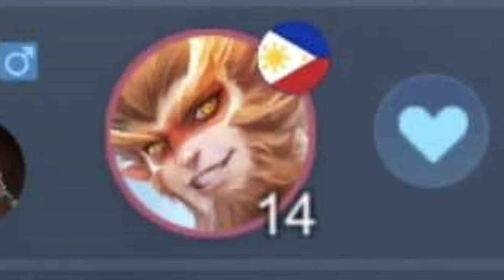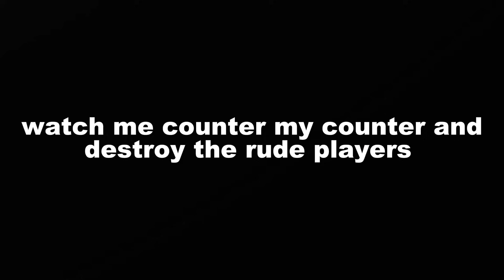NEVER UNDERSTIMATE THIS NEW PAQUITO BUILD!! - MLBB